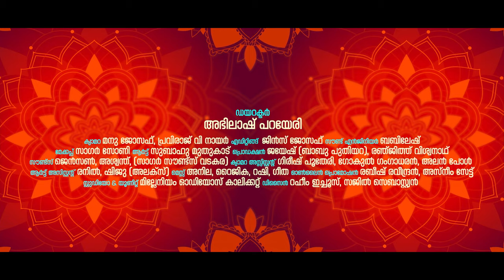കസ്തൂരി തിലകം നലാടഫലകേ.. ദേവശാസ്ത്ര രുപാലി.. (ഹിന്ദി) | Biju Bala | Bhajana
DIRECTION             : ABHILASH PARAYERI
SINGER                    : BIJU BALA
LYRICS & MUSIC    :  TRADITIONAL
CAMERA                  :  MANU JOSEPH , PRAVIRAJ V NAIR
EDITING                   : JINS JOSEPH
PRO.CONTROL        : JAYESH (BABU PUTHIYARA) , RENJITH VISWANATH
MAKEUP                  : SAGAR SONY
ART                           : SUBAHU MUTHUKAD
ONLINE MEDIA       : ASNEEM SAIT , RABEESH RAVEENDRAN
UNIT &STUDIO        : MILLENNIUM DIGITAL CLT
DESIGNER MEDIA  :  RAHEEM ICHOOS , SAJIL SEBASTIEN